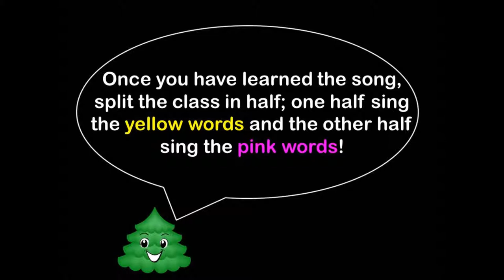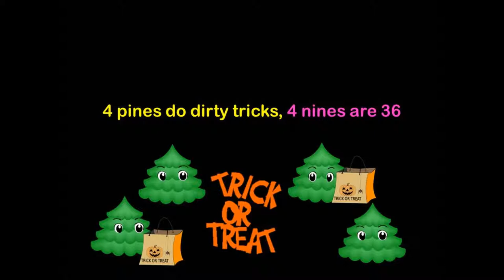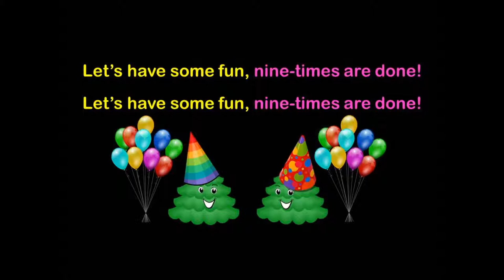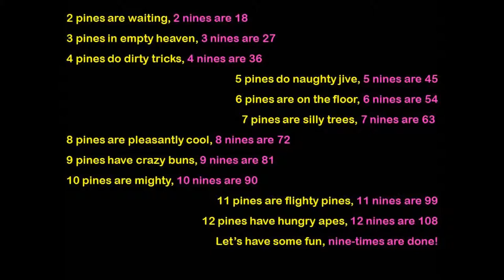Times Tables Songs: Rhyming 9x table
Here is my take on times tables songs; I've made a silly rhyme for every step of the times table to make it more memorable. The whole song then repeats to reinforce learning. The call and response style also gives more chance for repetition by swapping parts etc.